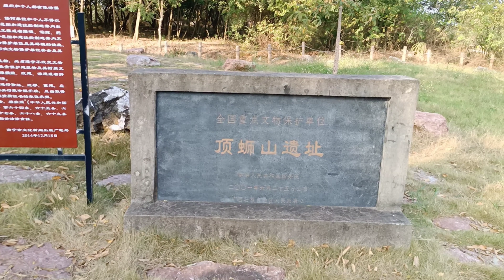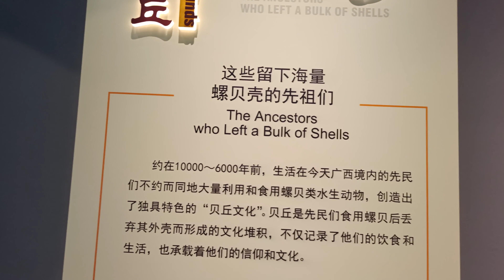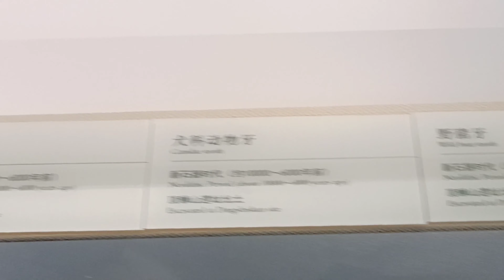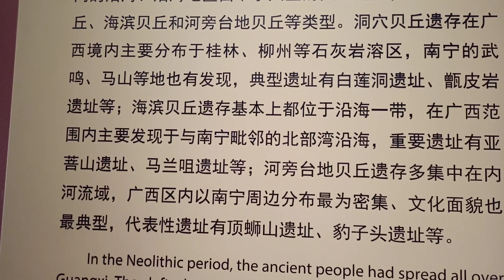在南宁发现曾轰动全国古遗址，万年前就有人类，广西并非南蛮之地